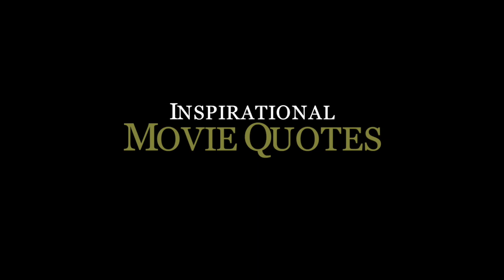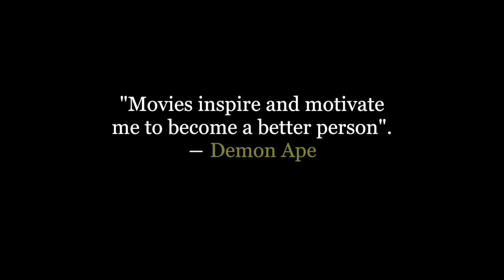INSPIRATIONAL MOVIE QUOTES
Movies have always been a big part of my own life. They have inspired me, motived me and even changed me. Here is a compilation of some of the best and inspiring life advice from the movies.

Please leave your favourite inspirational quotes in the comments below.

Movies Used-
Spiderman
10 things I hate about you
Harry Potter Chambers of secrets
Shawshank Redemption
Godfather 3
Finding Nemo
We bought a zoo
Rocky balboa
Lost in translation
Seven Years in tibet
Fight club
Into the wild
Scarface
American Beauty